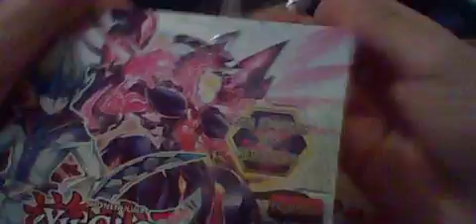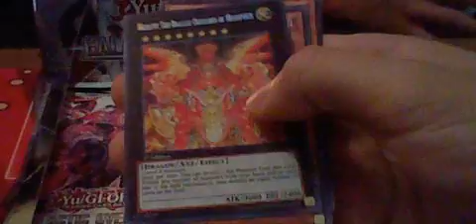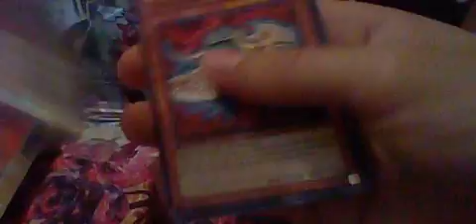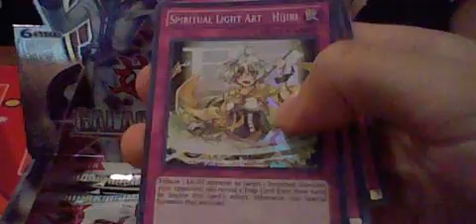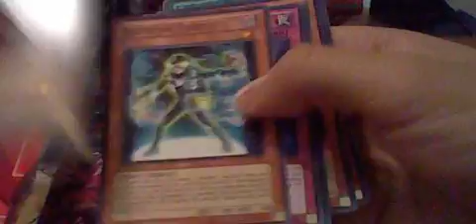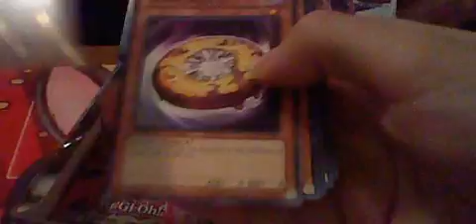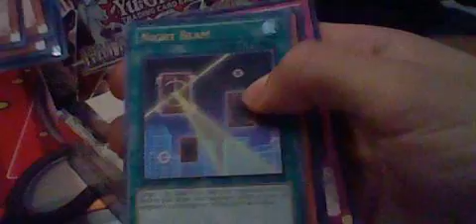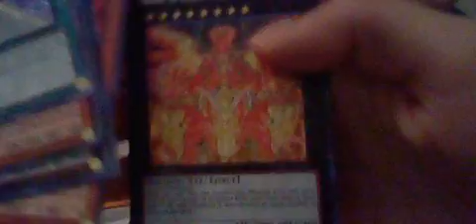Yugioh! Galactic Overlord Box Opening!!!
Finally got my box of Galactic Overlord! Ive got a couple of other yugitubers joining me today: Legspreaderzombie and 1nasty officer. Got some pretty decent pulls. Just let me know if theres anything you want. :D